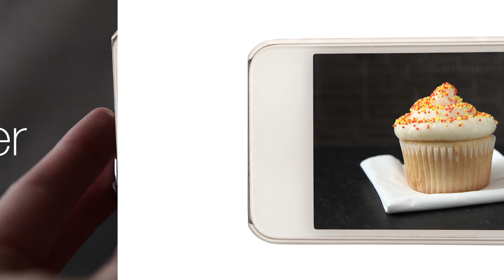Food Photography Basics: Light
Learn how to make your food the star of the photo by utilizing light.